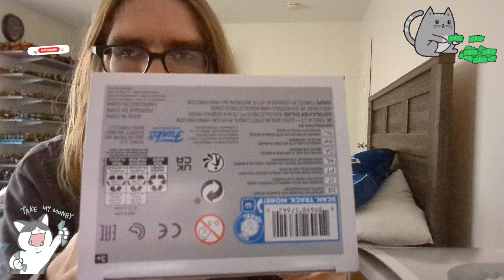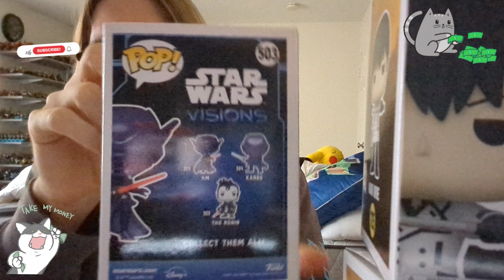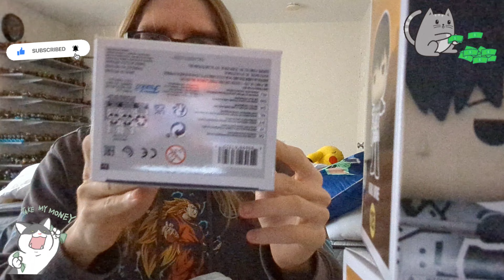Funko Pop Target Pick up day. All Funko Pop I bought was on sale.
I usually buy Funko Pop if I see them under 5$ because why not it cheap and I can display them in my game room.